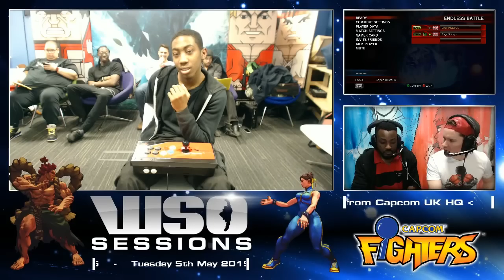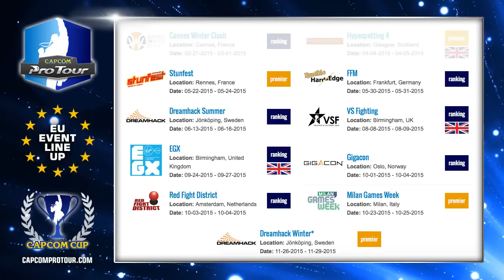WSO Sessions 05/05/15 P2 - Online Tournament Edition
05/05/15 - Brian, Packz, Gill Stole My Ride, Gun Slinga, Zain, ShinRyu, Ninja Shakz, Real Menace
Capcom UK presents WinnerStaysOn Sessions is broadcast live from London every Tuesday at 20:00 (UK time)